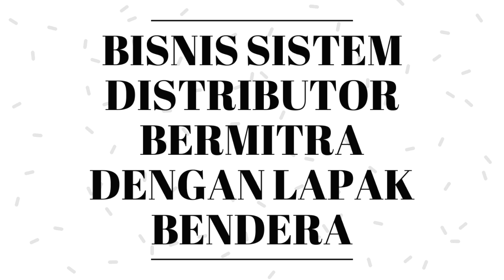INVESTASI ONLINE YANG AMAN 2020 !!!